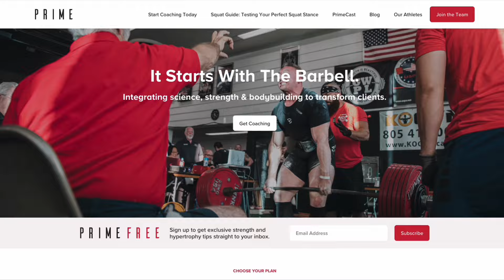4 Rules of Programming (PL/Power Building)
Interested in life transformation coaching? I will help you transform your life with private holistic mentorship. Mind, strength, vitality & flow. Teaching you integrative practices to transform all areas of your life: Schedule a free meeting with me

Interested in fitness coaching? Schedule a FREE coaching diagnostic meeting with me

(They offer a 365 gaurentee because they have actual quality clothes unlike other competitors 🙃)

We have 3 Group Coaching Programs:
Fusion (powerbuilding)
SBD (powerlifting)
Prime (all around badass)
We also have add on programs like the Squat King program for squat specialization!

00:00 Intro
00:23 Get a coach!
02:40 Most total work - Least amount of fatigue
03:37 What is my current work capacity?
04:30 Programming example
08:25 Barbell apparel
10:27 What muscle groups need priority? Choose 3
11:10 Formulate the program
12:37 Outro